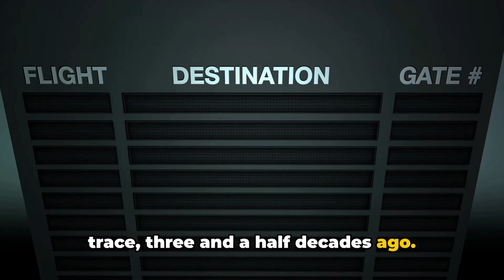92 Skeletons On Board: The Plane That Landed 35 years Later | Fight 513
The plane that defied the bounds of history, landing 35 years later with an eerie cargo—92 skeletons.